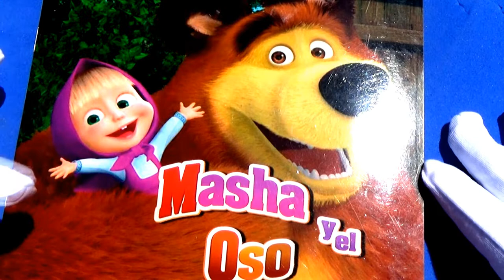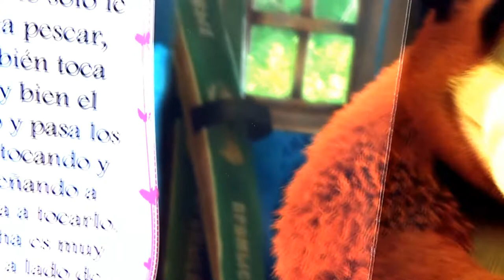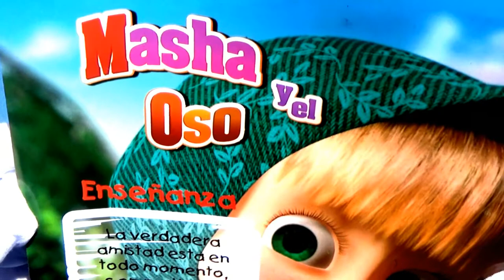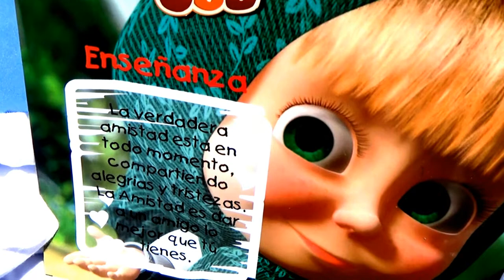Cuentos de MASHA Y EL OSO😍en español #01 - tales of MASHA AND THE BEAR in Spanish full chapters #01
Cuentos para Niños - MASHA Y OSO - Cuentos Infantiles - Cuentos de Masha y Oso - Canciones Infantiles🚗
🎁Tales for Children - MASHA AND OSO - Children's Tales - Tales of Masha and Bear - Infantile Songs🎁
🐶Сказки для детей - МАША И ОСО - Детские сказки - Сказки Маши и Медведя - Детские песни
🐵Skazki dlya detey - MASHA I OSO - Detskiye skazki - Skazki Mashi i Medvedya - Detskiye pesni

MAS VIDEOS PARA NIÑOS DE 2 A 5 AÑOS:
Como Dibujar y COLOREAR A DORA LA EXPLORADORA con plumones MAGICOS – Videos en Español para niños de 3 a 5 años

Recuerda suscribirte, darle like, compartir y ESCRIBIRNOS en nuestras REDES SOCIALES dejando tus saludos para los mas pequeños de la casa y activar la campanita para que no te pierdas de ningún video... muchos besos y abrazos amiguitos🐵🐵